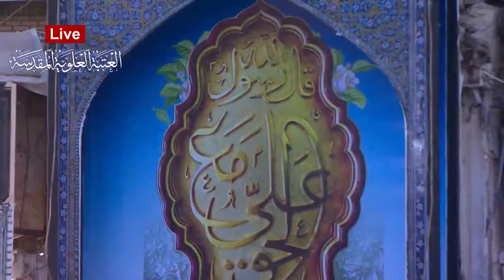De 40 deugden over Imam Ali (as) - Uitleg van vers [8:24] uit de edele Koran (12)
Het herdenken van Imam Ali (as) is aanbidding